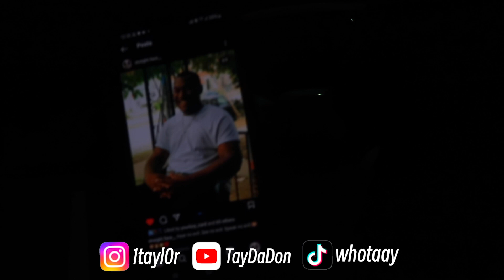First Day of the FAMILY LINK UP 🎉🥳